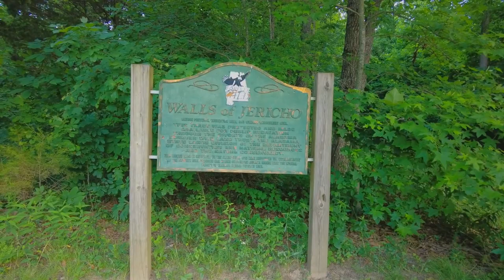Nobody Came Tumbling Down - Walls of Jericho Trail - Hiking With Marvel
Straddling the state line between Tennessee and Alabama is the Walls of Jericho trail. There are trail heads in each state, and we arrived at the Alabama trailhead at 6am. Other than several million bugs we had the trail to ourselves until we were about thirty minutes from the parking lot on our way out - you can see for yourselves how excited Marvel was to share her trail at 11:33.

Staring At The Valley - Silent Partner
Let's Do This! - Nat Keefe & Hot Buttered Rum
Avocado Street - Wes Hutchinson

00:00 Intro
00:10 Hike In
05:50 The Walls of Jericho
07:57 Hike Out